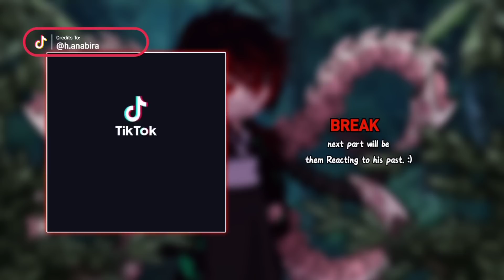[ "FUTURE" HASHIRA React To Demon king TANJIRO ] • | 2 / ? | • MADE BY : ITZMAEツ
► CREDITS TO:
intro:
1. @vuuuuuuuuuh

DEMON KING TANJIRO Edit's!
1. @_haikkag
2. @milkbread_31
3. @astaaa_kun35
4. @vfxsnuw
5. @irvavii
6. @flocki__
7. @hyzxe
8. @maderezs
9. @vfxsnuw
10. @xx_kocho_xx

BREAK 1 / 1 : @h.anabira

11. @sasoenmu
12. @iqvash
13. @gero5733
14. @kiyotaka0518
15. @kyoumai
16. @anime.edits_1073
17. @this.is.confusing.bro
18. @saneussy
19. @zaI7u
20. @a1k0_san7

OUTRO:
1. @sabtov.z
2. @wekcq

VIDEO MADE BY:
ItzMae

They're all on Tiktok and also YouTube go check them out!

► TIMESKIP:
00:00 - INTRO! ITZMAEツ
00:20 - ! ATTENTION ! / Happy New Year! 🎉
00:52 - INTRODUCTION (VERY LONG)
02:30 - PREVIOUSLY?
02:38 - React to DEMON KING TANJIRO.
05:31 - BREAK 1 / 1
05:53 - React to Tanjiro Kamado.
07:57 - React! With new design! | APP: Gacha Nox !
08:47 - The End! 🎉

I hope you guys read the Introduction and also the other things in the video,
I'm also sorry, Sorry again, But I'm really and truly sorry about this being Short, Also
I hope I pass my Exam this time its about 80% of the grades needed to pass the exam, So wish me luck-

if you did than Thank you. TvT

Hope you enjoyed have a wonderful day people! ^^✨✨